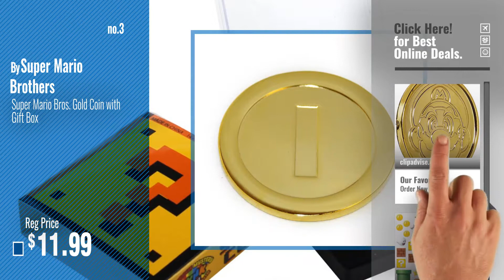Top 10 Super Mario Coins [2018]: Amscan Super Mario Brothers Birthday Party Coins Favors (12 Pack),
Black Friday / Cyber Monday Amscan Super Mario Brothers Birthday Party Coins Favors (12 Pack), 1 3/8" x 1/8", Gold by Amscan

Black Friday / Cyber Monday RoomMates RMK2351SCS Wall Decal, Multi by RoomMates

Black Friday / Cyber Monday Super Mario Bros. Gold Coin with Gift Box by Super Mario Brothers

Black Friday / Cyber Monday Super Mario Brothers Birthday Party Assorted Colors Mini Award Medal Favours, Plastic, 1", by Amscan

Black Friday / Cyber Monday Super Mario Challenge Coin Display (24) by Super Mario Brothers

Black Friday / Cyber Monday Super Mario Brothers Tin with Coin Shaped Candies (Pack of 8) by Boston America

Black Friday / Cyber Monday Super Mario Bros. Question Block - Money Box by Paladone